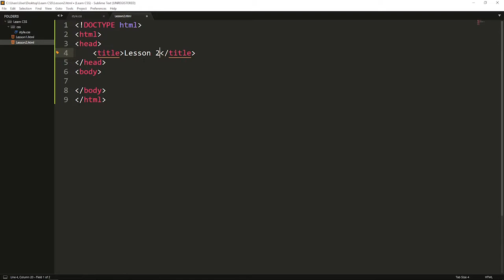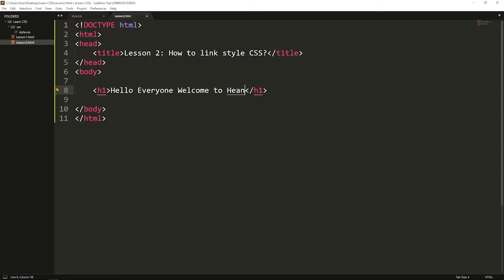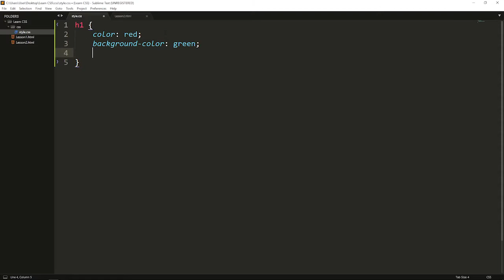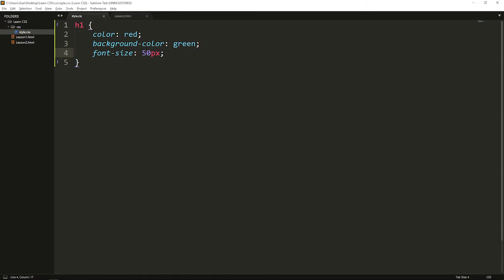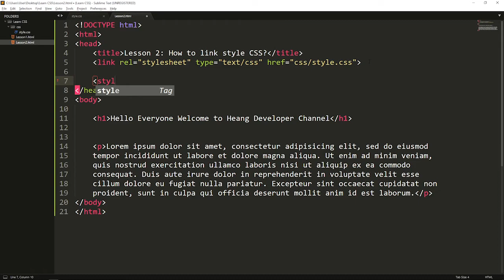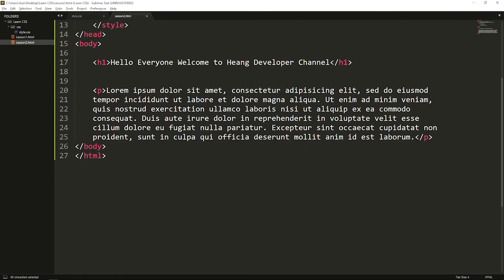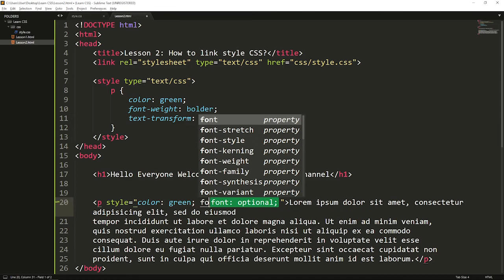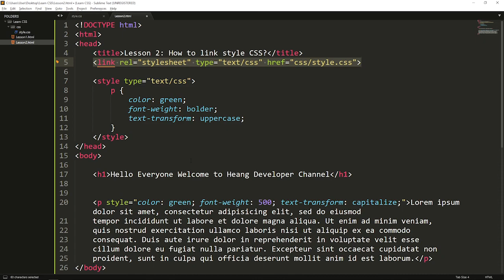CSS For Beginners Tutorial #04 - Demo How to link style CSS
If you don't want to become a web designer but you want to become a web developer so you must learn html and CSS. Because that language is a tool for you to become a web developer and a web designer. In this course I will teach you about CSS language for beginner.
And don't worry I will teach you step by step of CSS language and explain the lesson clearly that you can understand.

Hi My name is Kimheang. I like to upload Web Programming tutorials for share to the people that want to learn Web Design or Web Development to improve your self.
Programming that I want to share U like:
HTML, CSS, JavaScript, jQuery
PHP, SQL, Laravel and some programming languages.
If U want to get video more Don't Forgot to:
Thank your all guy for watching my video and enjoy it. 🙏